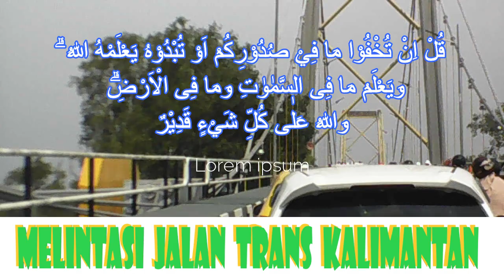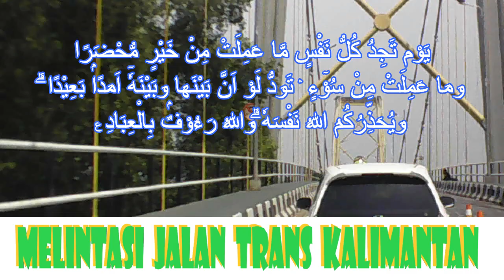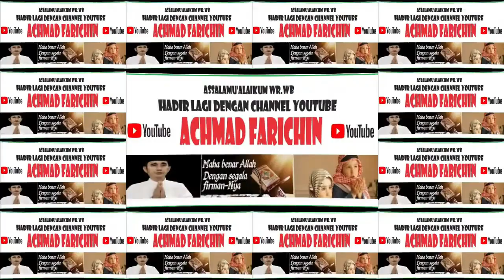Bacaan Tartil Surah Al-Fatihah dan Al-Imran ayat 29 - 31 // Melintasi Jalan Trans Kalimantan